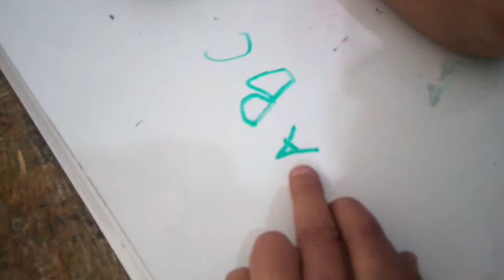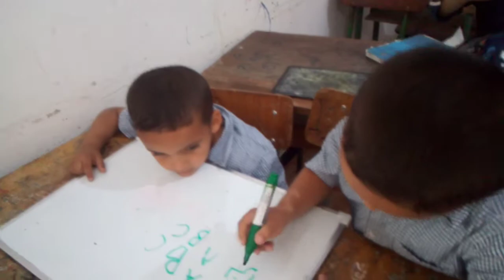التوامان برائ وتقي بوزهوان في اول درس لغة فرنسية